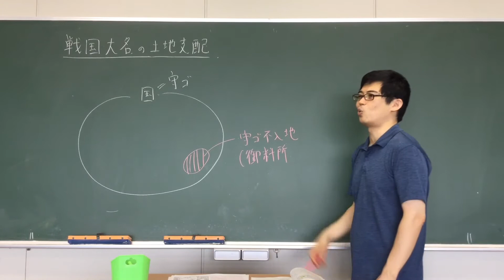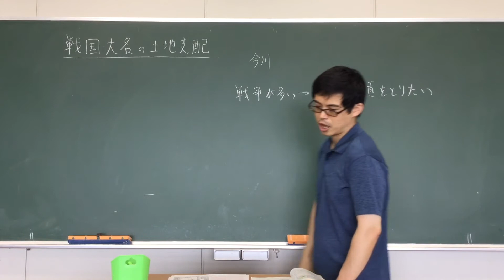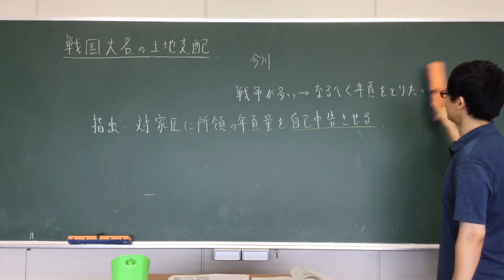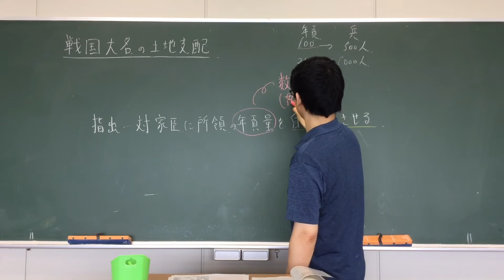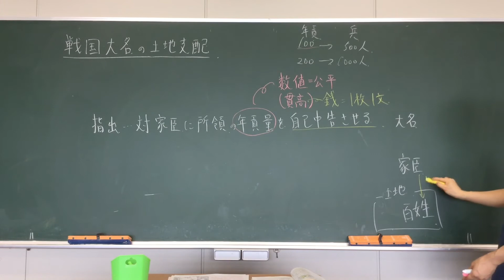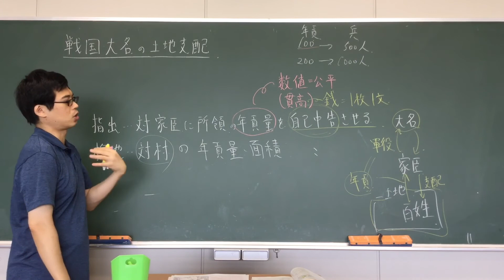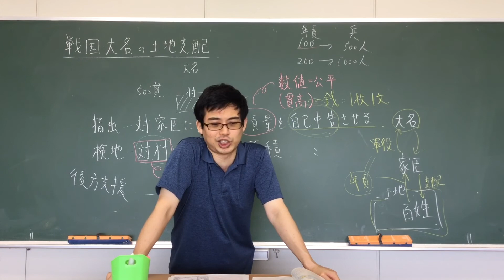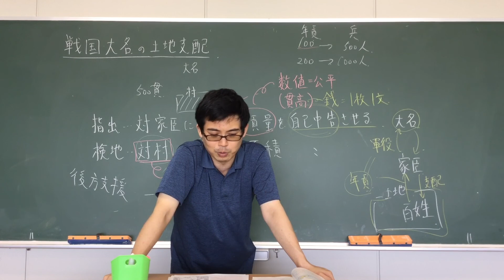戦国時代その⑤…戦国大名の分国支配②（土地支配）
続いて、戦国大名の土地支配に関して、貫高制を中心に解説しています。貫高制に関しては、太閤検地の石高制と同様、数値にすることで過度な軍役負担・年貢負担を防ごうとしたという観点から理解することが重要です。陣夫役という用語は国立大学の論述問題でよく使用されていますので、細かいと思わずに意味を押さえておいてください。
指出検地については、秀吉の太閤検地との対比が重要になりますが、それは太閤検地の動画をご覧ください。

参考問題：東大1988年第2問、一橋1996－1－3、1993－1－3